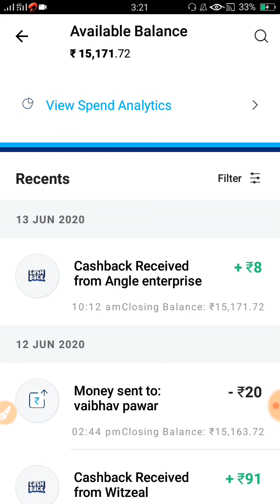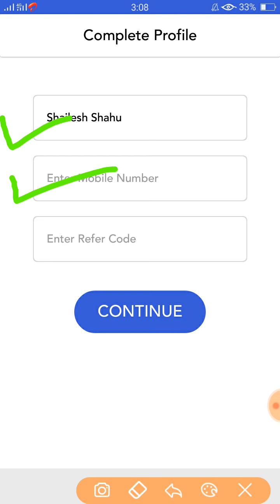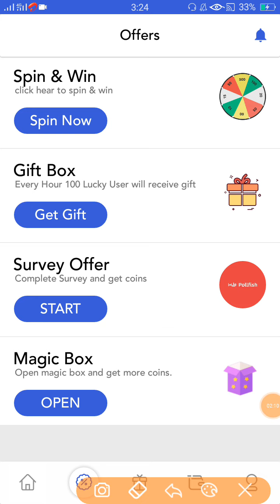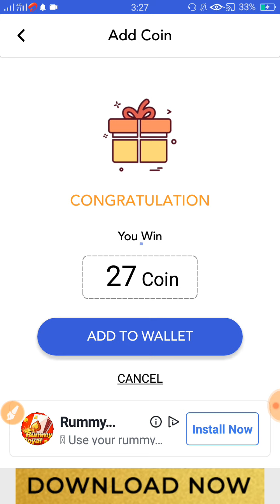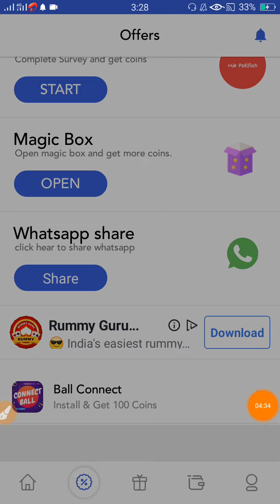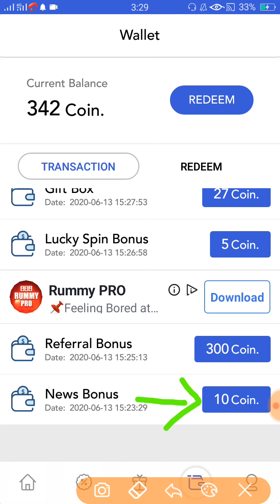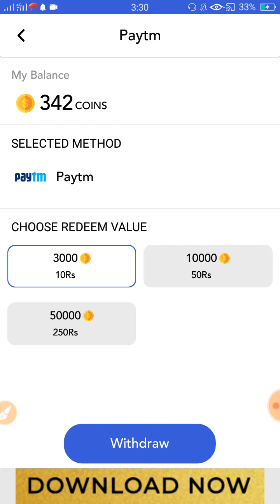DailyBuzzer app Se paise kaise kamaye | DailyBuzzer App Payment proof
Hello Dosto welcome